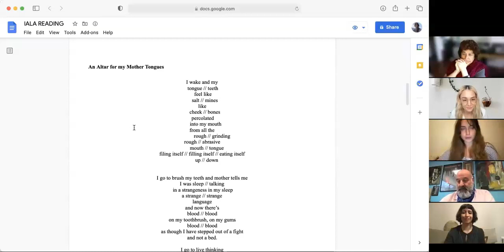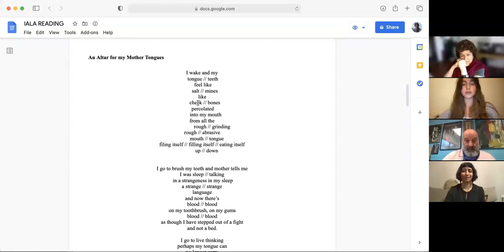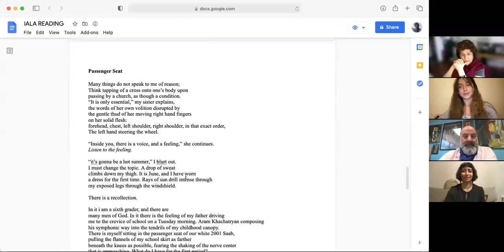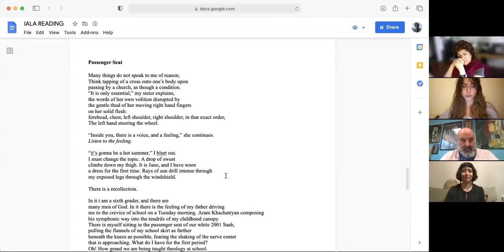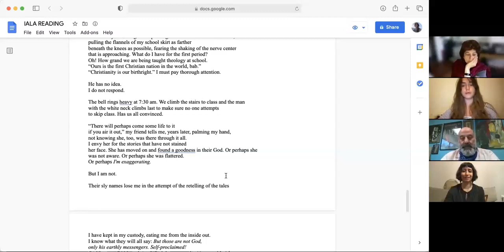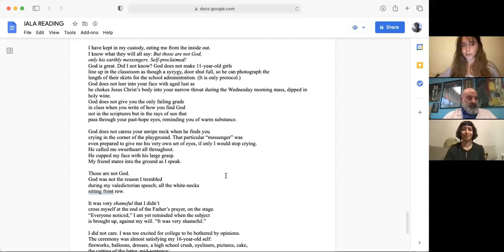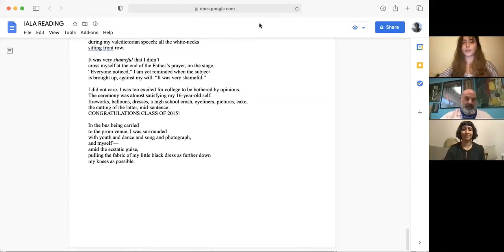IALA Emerging Writers Showcase 2021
The International Armenian Literary Alliance’s Emerging Writers Showcase featured our 2021 mentees: Nayiri Baboudjian Bouchkjian, Araxie Cass, Lilit Markosian, Elizabeth Mkhitarian, Peter Hajinian, Tatevik Ayvazyan, Sophia Armen, Nyree Abrahamian, Elise Youssoufian, Arthur Kayzakian, and Perla Kantardjian; and the winners of our Young Armenian Poets Awards: Lucine Ekizian, Sofia Demirdjian-Lara, and Sarkis Antonyan.